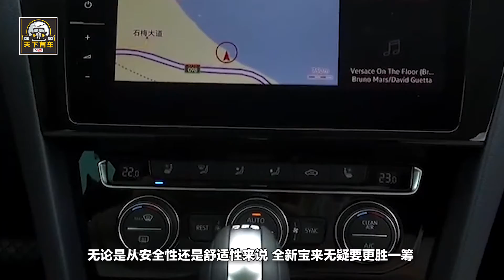15萬買A級頂配車還是B級低配車？大眾寶來與邁騰如何抉擇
小編經常看到車友詢問的一個問題，15萬預算買A級頂配還是B級低配車？有些人可能會嗤之以鼻，A級車和B級檔次都不一樣，但是當我們看到大眾旗下的全新寶來與邁騰的時候就難以抉擇了。相似的價格買全新寶來還是邁騰？看看這些你就明白怎麽選了